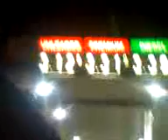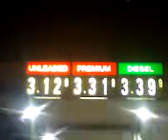ANOTHER 6CENTS A GALLON IS BUSH BACK IN OFFICE?